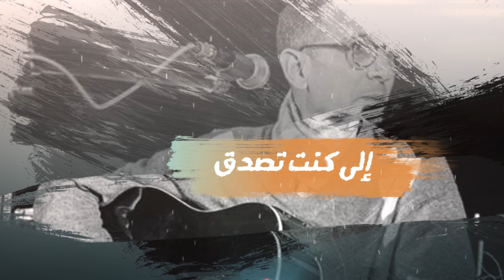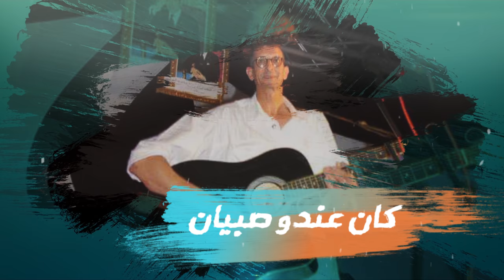abderahim askouri wlad nas 4k